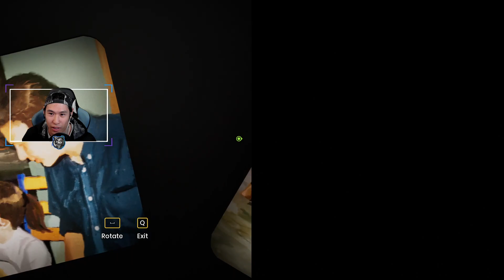[17] Love heals all - It Takes Two [Gameplay] - ENDING